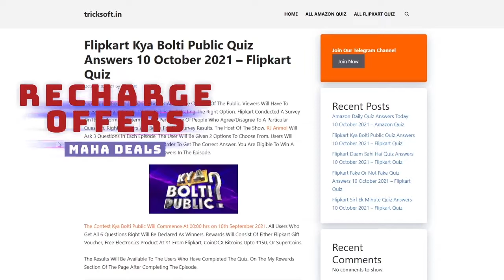Flipkart LADIES VS GENTLEMEN Quiz Answers today | Episode 13 | 28 October 2021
Flipkart LADIES VS GENTLEMEN Quiz Answers today | Episode 13 | 28 October 2021 | LADIES VS GENTLEMEN Quiz Answers today Flipkart | Flipkart LADIES VS GENTLEMEN Quiz Answers today | 28 October 2021

Play Flipkart Video presents Ladies Vs Gentlemen and win assured rewards 28 October 2021

Go to the Flipkart Game Zone or the Video section on Flipkart app and open Ladies Vs Gentlemen. Answer the questions and if all your answers are correct, win minimum 5 super coins daily.

Flipkart Ladies Vs Gentlemen Todays Answers

Flipkart Ladies Vs Gentlemen Answers today,Flipkart Ladies Vs GENTLEMEN Answers today,

Flipkart LADIES VS GENTLEMEN Quiz Answers today | 28 October 2021   | LADIES VS GENTLEMEN Flipkart